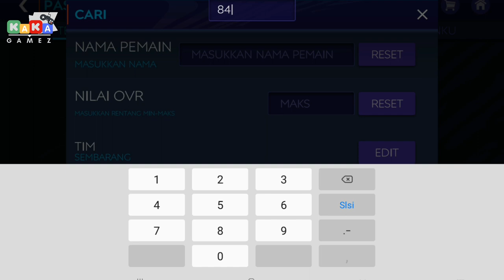Cara Menentukan Harga Jual Pemain - Mengumpulkan Koin Emas - FIFA MOBILE 21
Game: Fifa Mobile 21 (Android)